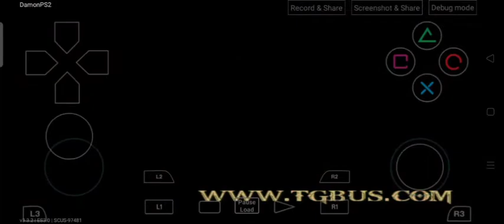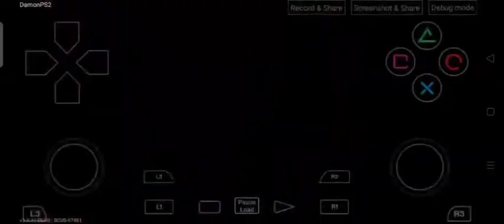🏛️ God of war 2 - Titan Mode #9, temple of Euryale